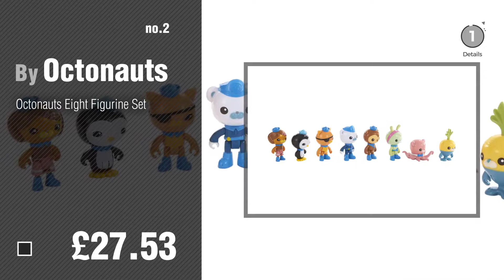Octonauts Toys, Uk Top 10 Collection // New & Popular 2017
New! 2019 Black Friday / Cyber Monday Play Figures & Vehicles Deals and Updates.

Black Friday / Cyber Monday Octonauts Sea-Slimed Octopod Playset by Octonauts

Black Friday / Cyber Monday Octonauts Eight Figurine Set by Octonauts

Black Friday / Cyber Monday Fisher-Price Octonauts Flying Fish GUP-B Playset by Fisher-Price

Black Friday / Cyber Monday Octonauts Gup-X with Dashi Toy by Octonauts

Black Friday / Cyber Monday Fisher-Price Octonauts Gup-S Polar Exploration Vehicle by Fisher-Price

Black Friday / Cyber Monday Octonauts DKC07 Remote Control Gup-K Toy by Octonauts

Black Friday / Cyber Monday Octonauts DTM04 Gup-Q Undersea Explorer Playset by Octonauts